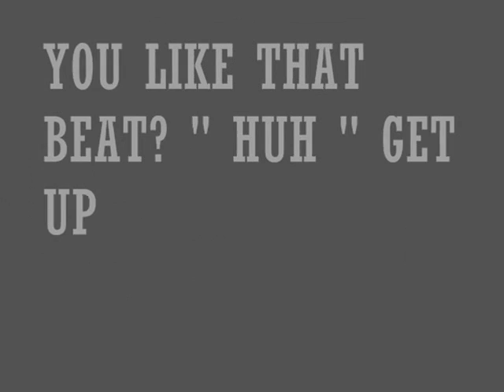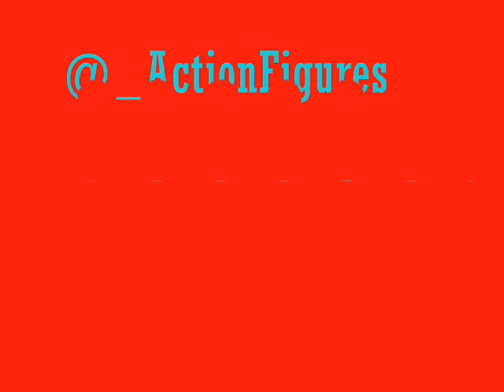DTF BY AF GARY, RED DIAMOND & MICKIE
BANG THIS EVERYWHERE TELL ALL YOUR FRIENDS ! THANX FOR THE SUPPORT !